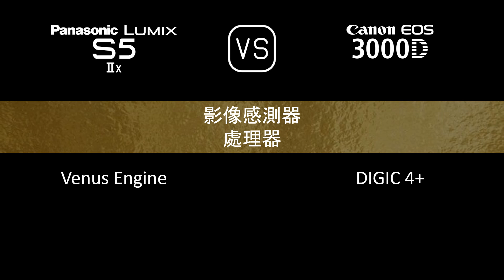Panasonic Lumix S5IIX 與 Canon EOS 3000D 的規格比較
本片是 Panasonic Lumix S5IIX 與 Canon EOS 3000D 的功能概述和規格比較 (comparison of specifications)，希望對您有所啟發。感謝您的支持。

00:24 推出
00:32 機身
00:41 影像感測器
01:05 影像
01:21 光學與對焦
01:50 屏幕
02:10 取景器
02:26 攝影功能
03:27 錄像功能
03:43 儲存
03:47 連接性
04:16 物理特性
04:36 雜項